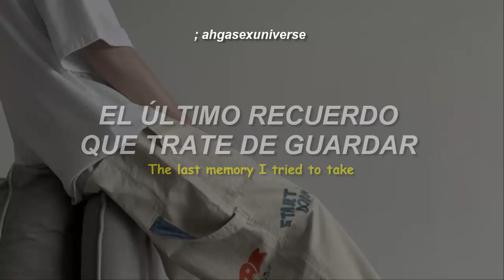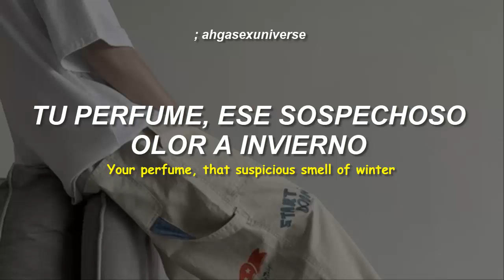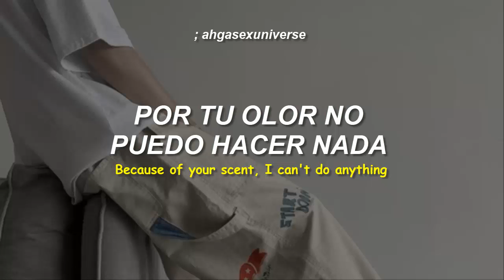；BE'O - Nostalgia | sub español + eng sub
be'o nostalgia sub español
be'o nostalgia traducida al español
be'o nostalgia español
be'o nostalgia letra
be'o nostalgia sub esp
be'o nostalgia subtitulada
be'o nostalgia lyrics
be'o nostalgia